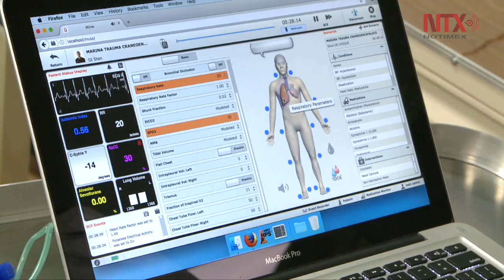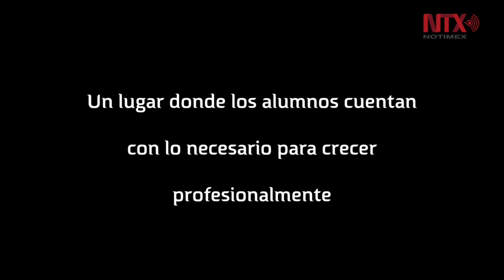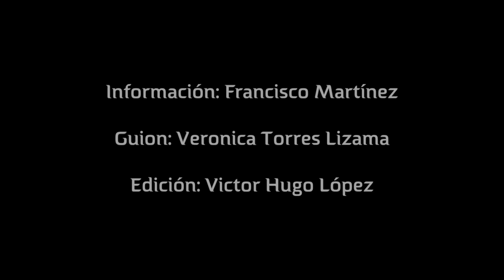Secretaría de Marina abre convocatoria para carreras técnicas y universitarias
Escuela Médico Naval tiene el centro de simulación más grande de América Latina